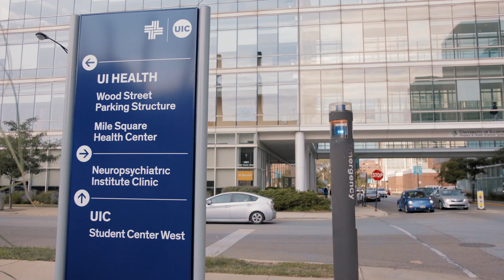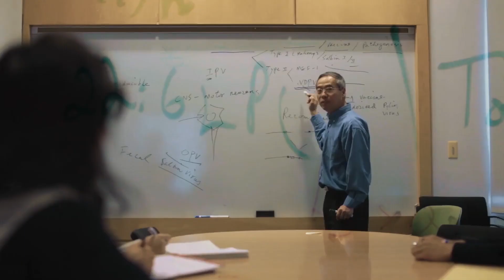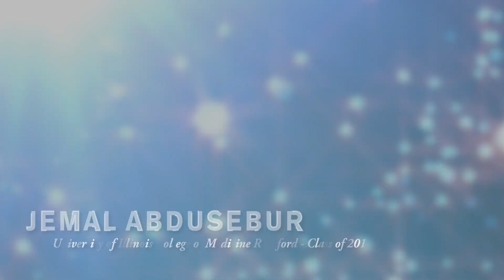UIC College of Medicine Launch Video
There's a flame inside each of us; the spark that is determined to reach excellence not bound by circumstance. Here at the University of Illinois College of Medicine we have the audacity to say that we are the ones that will care for the needs of the sick and cure diseases for the world. Our College of Medicine trains the next generations of physician leaders, but also provides accessible, compassionate, and excellent care to populations across Chicago and Illinois. The innovation and biomedical research that happens here reaches even further providing significant discoveries that impact lives around the globe. It is our responsibility to provide comprehensive healthcare to the public near and far and in the process strengthen and empower our communities. We will IGNITE a new future in medicine.